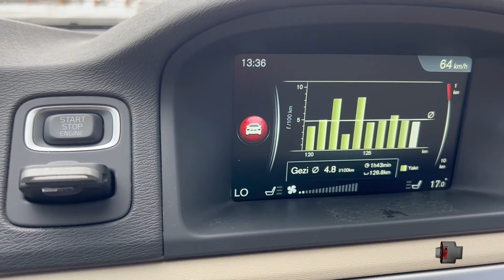Lüksün zirvesi Cadillac Escalade!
Herkese Merhaba,

Bu hafta lüksün zirvesi olarak gösterilen Cadillac Esvelade'nin ekonomi testini yaptık.

Lütfen, videoyu izledikten sonra BEĞEN tuşuna basarak bizlere destek olun! Videolarımıza YORUM yaptığınız her öneriyi, eleştiriyi ve bilgilendirmeyi dikkate alıyoruz!

Cadillac UmranOto ekspertiz sonuçlarında öne çıkan kusurlar videomuzda MemduhTaşlıcalı tarafından detaylı olarak anlatılıyor.